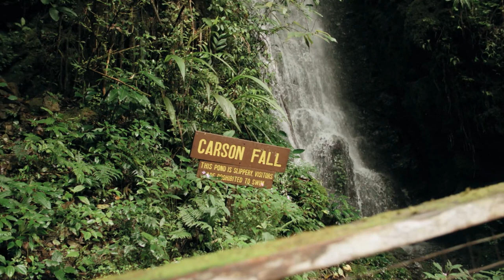Relaxing Music For Deep Sleep, fall asleep fast, Piano and violin Music, Relief, calm stress relief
Meditation music which help relax and also help you fall asleep. It is beautiful scenery combined with beautiful music and real nice sounds. it can help you fall asleep, yoga meditate, Pilates, massages, and it is also great for  studying.
Mindfulness meditation.Stress relief Music to help you fall asleep, meditate and heal yourself.

JOIN TUBEBUDDY

and continue to create more creative content.